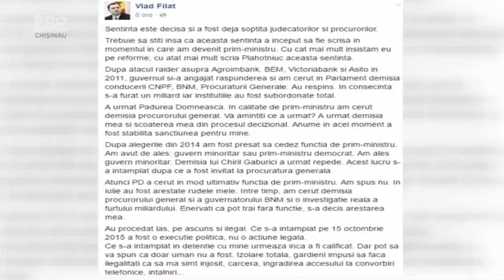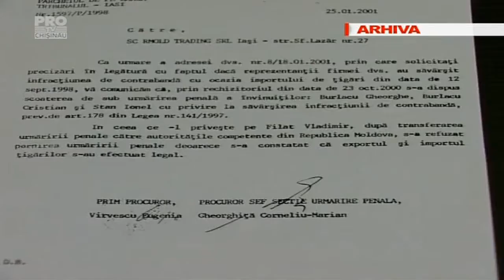Lider al PLDM-ului, de la arest pana la condamnarea lui Vlad Filat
Procesul lui Vlad Filat a inceput acum mai bine de jumatate de an, cand, la 15 octombrie, parlamentul i-a ridicat imunitatea, iar in aceeasi zi fostul premier a si fost retinut de CNA. La fel ca in 2013, Vlad Filat l-a acuzat de toate pe Vlad Plahotniuc. La randul sau, democratul, desi a acordat cateva interviuri, a evitat sa comenteze acuzatiile pana acum.

Vlad FILAT: ”Sistemul din RM este unul putred din simplul motiv ca este controlat de o singura persoana si aceasta persoana este Plahotniuc.”

Vlad Filat a fost retinut la 15 octombrie, dupa ce parlamentul i-a ridicat imunitatea, in baza denuntului facut de Ilan Shor, care declarase ca i-ar fi dat 250 milioane de dolari mita pentru diferite favoruri. O saptamana mai tarziu, Renato Usatii publica mai multe interceptari care ar demonstra ca intre cei doi ar exista o legatura.

Interceptare telefonică: Vlad Filat – Ilan Shor " Da, Vladimir Vasilevici!・ Ce faci?・ Muncim.・ Aţi convocat comisiile sau nu?・ Mi-a spus că la ora 15:30 îi va suna pe toţi şi le va spune. Dar unei persoane i-a spus că la 16:00 va face. Vă voi raporta imediat când voi şti. Cu ajutorul Domnului. La 15:30 trebuie să-i raportez imediat.・ Hai, că eu deja... trebuie chiloţi să-mi cumpăr sau, cum spun cei de la Comedy Club, - ”truselea”.・ Da, da, da ... Apropo, în industria uşoară, cei mai mulţi bani se fac anume pe asta.・ Pe chiloţi?”
 In postarile sale de pe o retea de socializare, Filat l-a acuzat pe Plahotniuc de ce i se intampla, inclusiv acum 2 saptamani, cand a scris ca anume acesta i-ar fi scris sentinta. Democratul nu a comentat acuzatiile. Desi au guvernat ani buni impreuna, relatiile dintre cei doi au devenit tensionate acum 3 ani, cand, la 13 februarie 2013, Vlad Filat decide sa rupa acordul aliantei si sa-l acuze pe Plahotniuc de toate relele.

A doua zi, Plahotniuc isi da demisia din functia de vicepresedinte al parlamentului si...

Patru zile mai tarziu izbucneste un nou scandal de proportii. In presa sunt publicate inregistrari telefonice, in care, pe atunci  premierul Filat apare dand indicatii sefului de la FISC.

Si totusi, in baza acestor interceptari pe numele lui Filat nu a fost pornit un dosar penal. In cateva saptamani insa Vlad Filat si-a dat demisia din functia de premier, ca urmare a intelegerilor cu PD si PL. Si, dupa lungi negocieri, este desemnat din nou candidat la functia de sef al executivului. In acelasi timp, liderul PLDM isi cere scuze de la Plahotniuc pentru cele spuse.

Vlad FILAT, LIDER PLDM: „Nu voi mai face asa.”

Doar ca, intamplator sau nu, in aceeasi zi Curtea Constitutionala decide ca Vlad Filat nu mai poate fi premier, pe motiv ca asupra lui planeaza suspiciuni de coruptie.

Vlad FILAT, LIDER PLDM: „O decizie politica.”

Iurie Leanca a devenit premier dupa acea decizie a Curtii Constitutionale, iar Vlad Filat a ramas fara functii in stat. A revenit in parlament in urma alegerilor din noiembrie 2014. Cariera politica a lui Filat a inceput in 1998, cand revenit de la Iasi, unde a facut facultatea si si-a pornit cateva afaceri, Vlad Filat este numit sef al departamentului de privatizare si administrare. Un an mai tarziu, devine ministru de stat in guvernul Sturza. Iar in 2000 - vicepresedinte al Partidului Democrat, condus de Dumitru Diacov, cu care la 5 aprilie 2004 l-a votat pe comunistul Vladimir Voronin presedinte. Tot pe lista PD a fost deputat si a candidat si la functia de primar al capitalei, in 2007.

Vladimir FILAT, DEPUTAT PD: "Noi pornim spre municipiu si capitala cu frumosul nume Chisinau, nu pentru a acumula experineta sau din ambitii politice.//vom veni si vom rezolva problemele cetateanului."

Nu a devenit insa primar de Chisinau, asa ca in acelasi an paraseste Partidul Democrat si creeaza Partidul Liberal Democrat din Moldova, iar unul dintre primele proiecte ale formatiunii a fost initierea unui referendum pentru debarcarea guvernarii comuniste.

Vladimir FILAT, MEMBRU GRUP DE INITIATIVA PLDM: „Noi suntem PLDM partidul liberal-democrat din Moldova.”

Conducand un partid de opozitie, Vlad Filat s-a ales in perioada comunista cu cateva dosare penale, pentru privatizari ilegale si contrabanda cu tigari.

Alexandru CASIR, PROCUROR, PROCURATURA ANTICORUPTIE: "Vlad Filat este cercetat pentru ca impreuna cu un grup de persoane ar fi facut contrabanda cu peste un milion de pachete de tigari in Romania."

Vlad FILAT, LIDER PLDM: "Acest dosar a avut deja finalitate in instantele din Romania."

Desi atunci Filat califica acele dosare ca fiind politice, totusi in Romania el a figurat in celebrele dosare Tigareta 1 si Tigareta 2, despre care in 2008 scria pe larg ziarul Flux si pe care Vlad Plahotniuc i le-a amintit in 2013.

Vlad PLAHOTNIUC, OM DE AFACERI: „Acuzatii grave de contrabanda cu tigari.”

In 2009, PLDM cu Filat in frunte a venit la putere. Vlad Filat a devenit premier. A fost sef al executivului AIE 1, apoi AIE 2.

Sursa: PRO TV